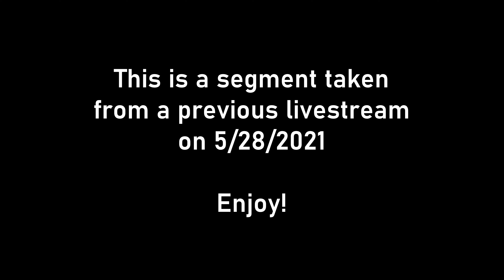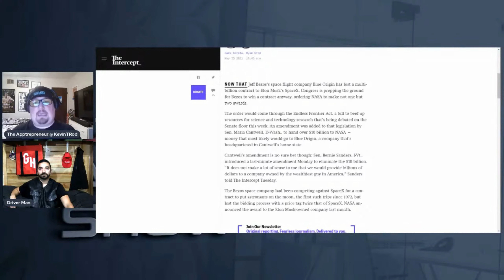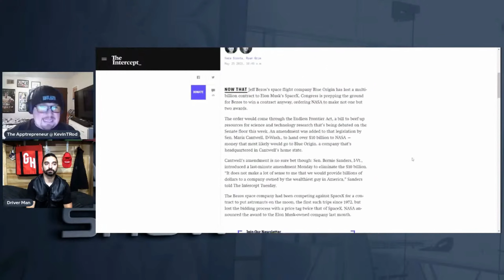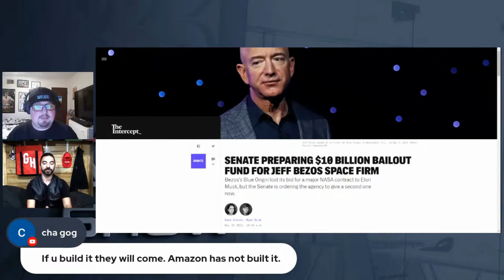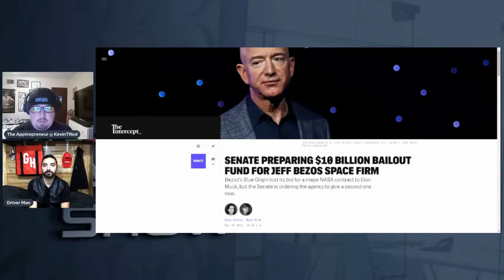Why is the Government Giving Amazon a $10 BILLION Dollar Bailout?!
►Want free games to play? Try Google Stadia FREE for two months